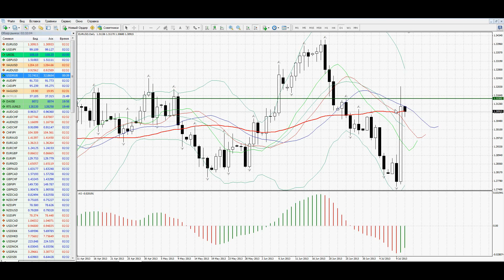Утренняя аналитика от AForex за 5 минут. 11.07.2013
Каждое утро аналитики компании AForex делают обзор основных макроэкономических событий, способных оказать влияние на движение рынка, а также проводит технический и фундаментальный анализ в режиме on-line.

Видео-аналитика от AForex предназначена как для начинающих трейдеров, так и для специалистов с опытом работы на международном валютном рынке Forex.